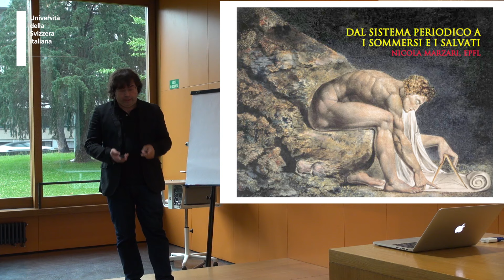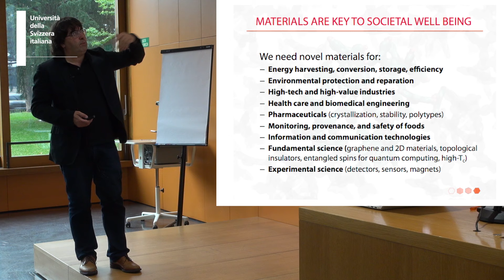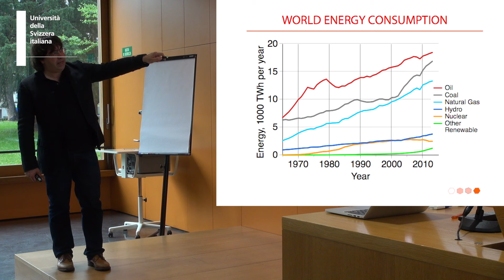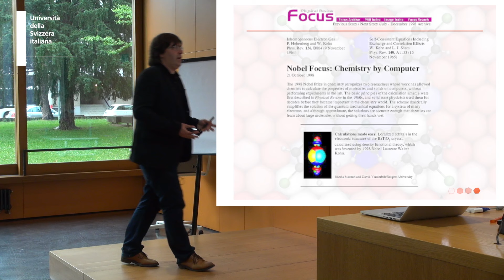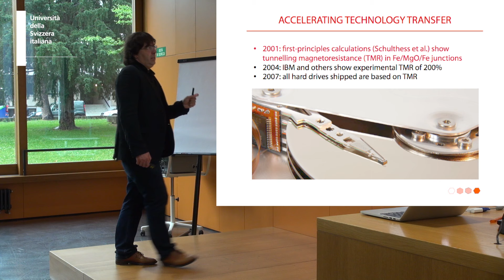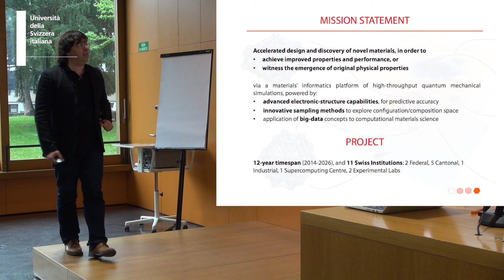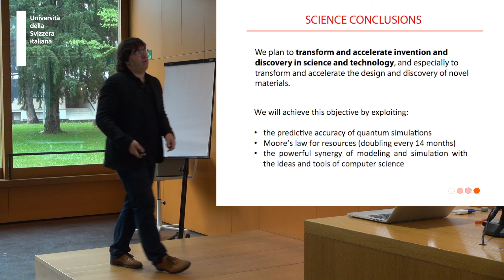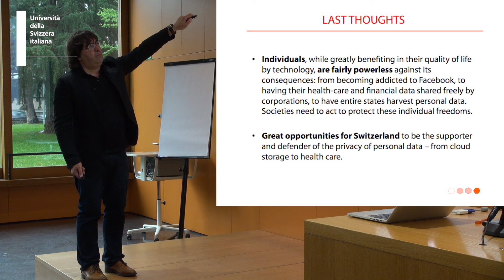Nicola Marzari - Scienza, dati, e società: dal sistema periodico a i sommersi e i salvati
Da Lucrezio in poi, la storia della società è stata spesso identificata dai materiali che l'hanno caratterizzata - dall'età della pietra fino a quella del silicio. Nuovi materiali sono spesso fondativi per il nostro progresso o per la nostra sopravvivenza, e oggi più che mai ne abbiamo bisogno per sostenere lo sviluppo di un pianeta abitato da 7,300,000,000 di esseri umani.
Un nuovo paradigma sta emergendo in questi anni, spinto dal progresso delle risorse computazionali e dalla capacità di rendere computabili problemi complessi, dove usiamo simulazioni quantistiche invece che esperimenti per scoprire nuovi materiali ed investigare le loro proprietà prima che vengano creati o testati in laboratorio.
Nella sua lezione pubblica Nicola Marzari cercherà di illustrare questo paradigma e questa rivoluzione per lo sviluppo scientifico e tecnologico, con qualche commento sulla nostra capacità o incapacità di sfruttare, sopravvivere o pensare in un mondo sempre più informatizzato.